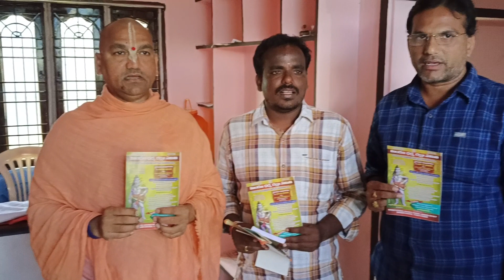హిందువులు బాగుంటే దేశం బాగుంటుంది.. విజయనగరంలో